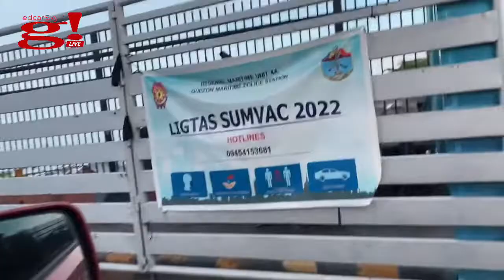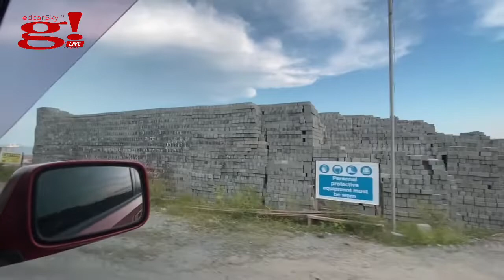La Familia Thimawah: A quick and fun dinner at beachfront Lucena City